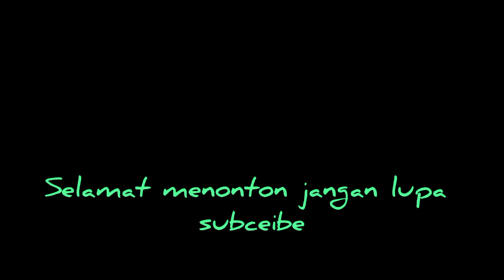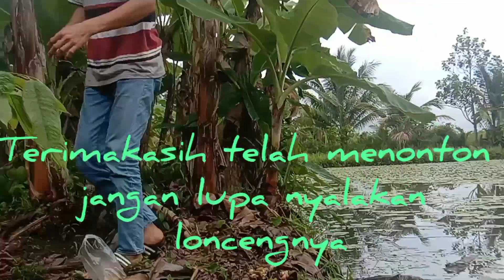experimen mancing umpan buah duku, mala dukunya abis dimakan sendiri...@sarjanamacak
Duku adalah jenis buah-buahan dari anggota suku Meliaceae. Tanaman yang berasal dari Asia Tenggara sebelah barat ini memiliki kemiripan dengan buah langsat, kokosan, pisitan, celoring dan lain-lain dengan berbagai variasinya.

sekarang buah duku dicoba dijadikan umpan untuk mancing dan hasilnya mengejutkan.